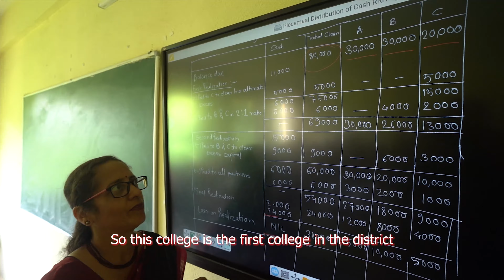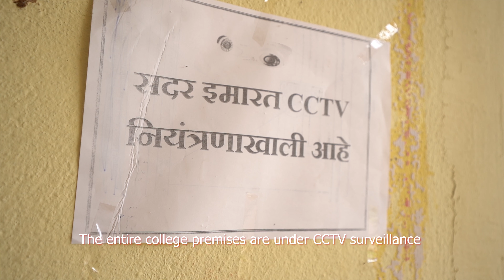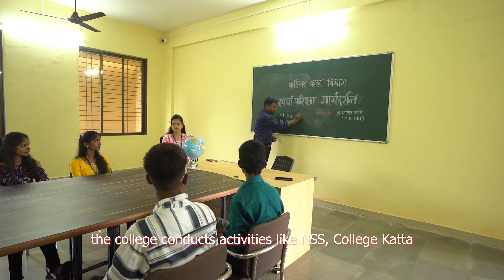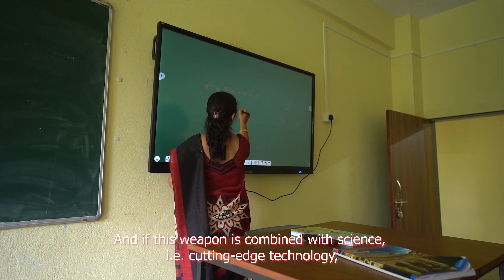Pundalik Ambaji Karle Arts & Commerce College Shirgaon, Tal- Devgad, Dist.- Sindhudurg.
Shirgaon Panchkroshi Shikshan Prasarak Mandal's Senior College Shirgaon.